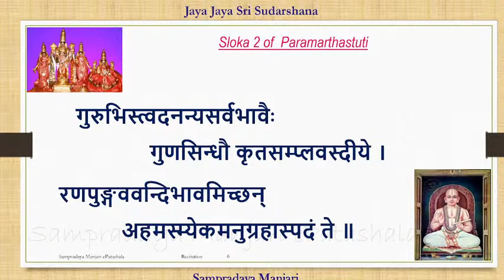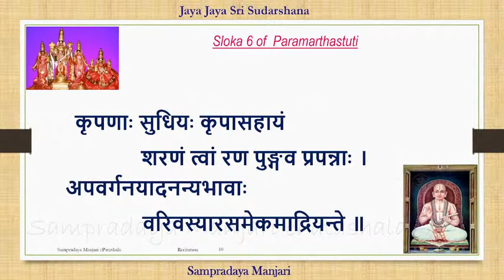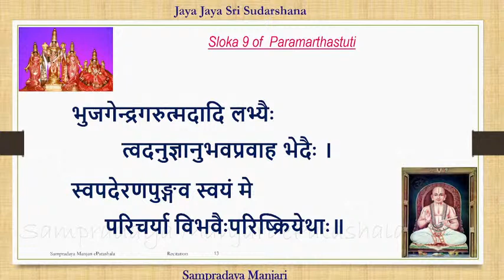Day 12 - Uthamamaana Purattasi - Sri Paramartha Stuti - GSPK's Vedanta Acharya 2021 Celebrations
Day 12 - UthamamaanaPurattasi - ParamarthaStuti - Pazhaveri SrI U.Ve. Lakshmi Narasimhachariar (Balaji) Swami

Delivered by Pazhaveri SrI U.Ve. Balaji Swami as part of Uthamamaana Purattasi 2021, month-long Celebrations for Swami Desikan's Thirunakshatiram, starting with Purattasi Shravanam and ends on the second Purattasi Shravanam

Do you wish to Learn Sri Paramartha Stuti - Step 1 Santhai